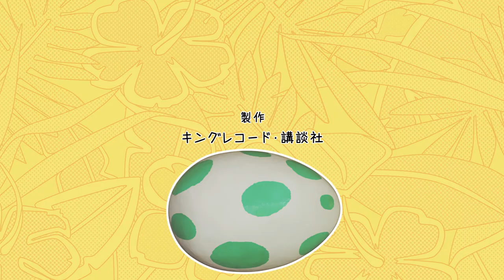Gal & Dino – Opening Theme – Kyouryuu Agemizawa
"Kyouryuu Agemizawa☆ (恐竜あげみざわ☆)" by Kyouruu Friends (Miyuri Shimabukuro, Yuko Natsuyoshi, Youki Kudo, Seiichiro Yamashita)

After a night of drinking, Kaede wakes up realizing that in her drunken daze she had brought an unexpected guest home—a dinosaur! Kaede just goes with the flow and accepts her new living situation. Now she navigates her daily life while eating, watching TV, and shopping with her prehistoric roommate. Together, the duo enjoys each other’s company as they take on whatever the day brings.